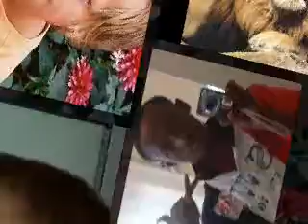chris brown av:mohammed bangura